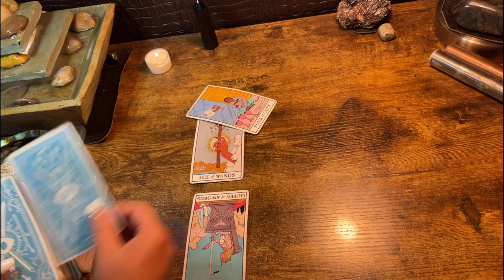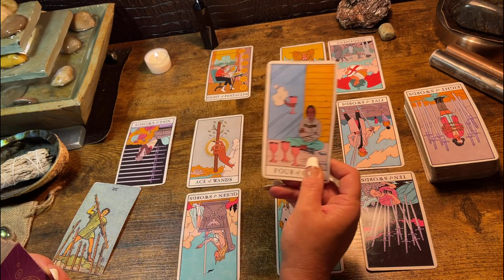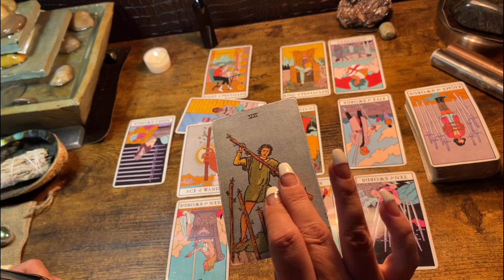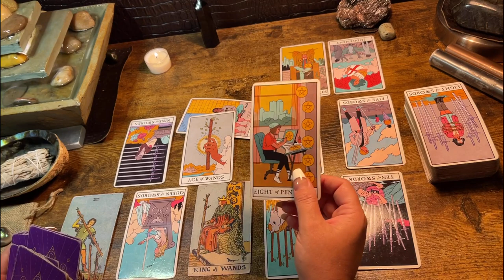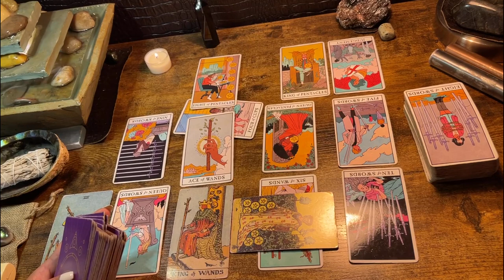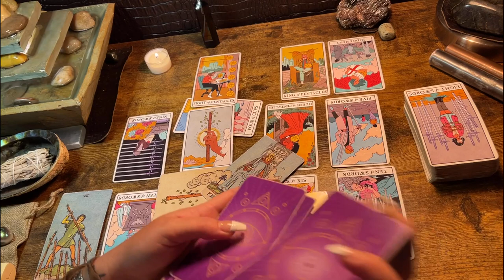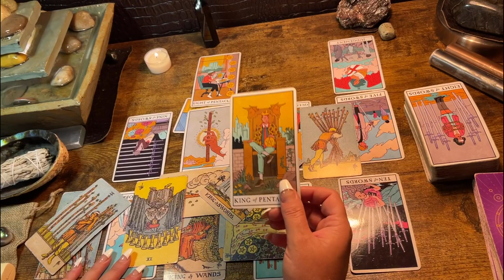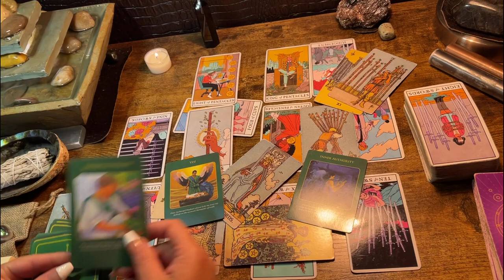GEMINI ♊️ “MANIFESTING FROM YOUR INNER DESIRES!” Tarot Reading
All messages are channeled through my intuition and with the assistance of spirit and my own interpretation.

Or

$kimbilina1

Or

$kimbilina1